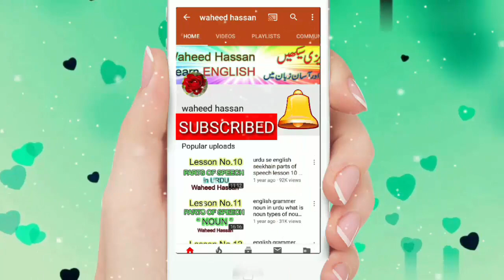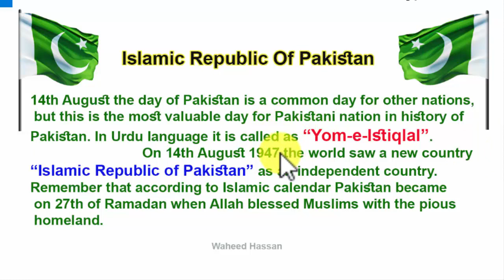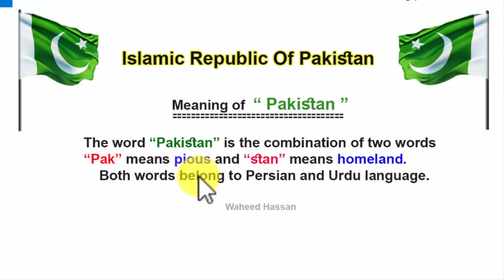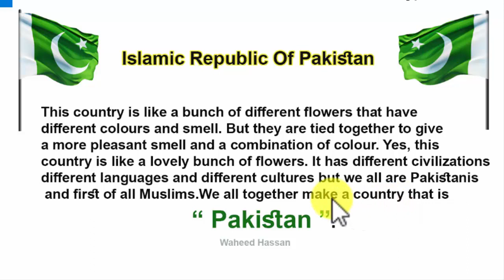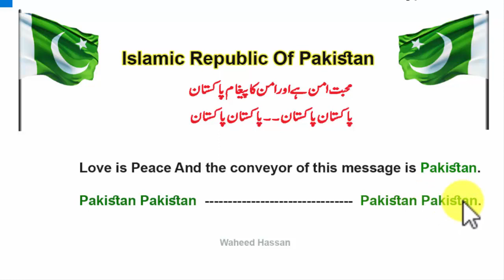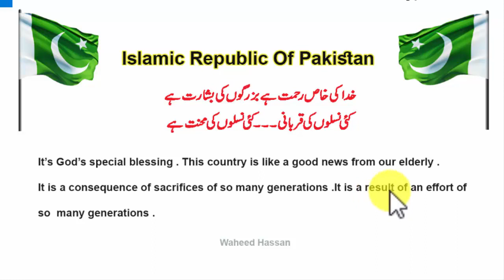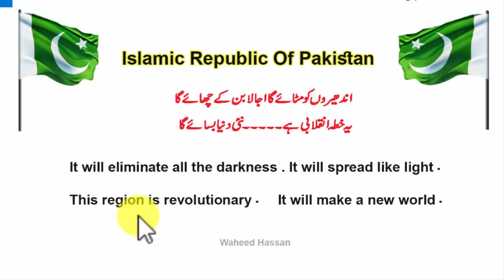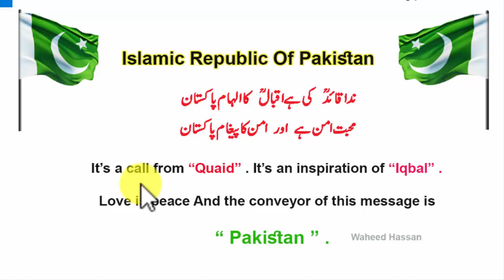Pakistan Independence Day vocabulary trough Urdu 14th August English Words lesson No 79 by Waheed